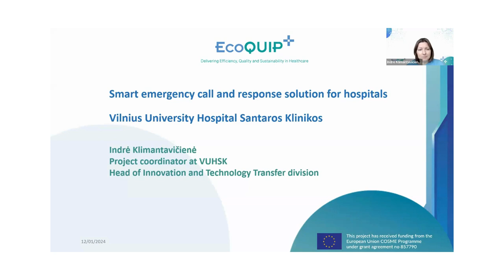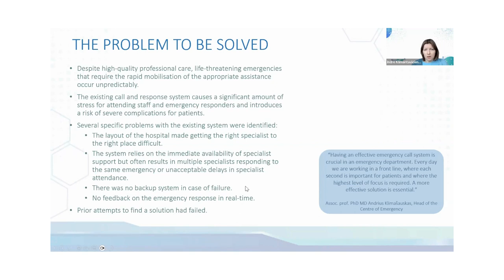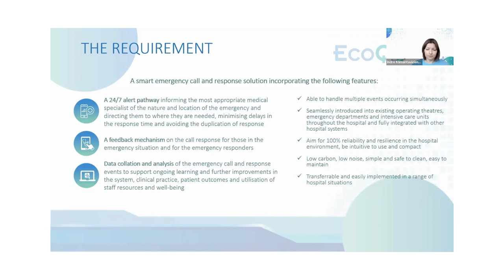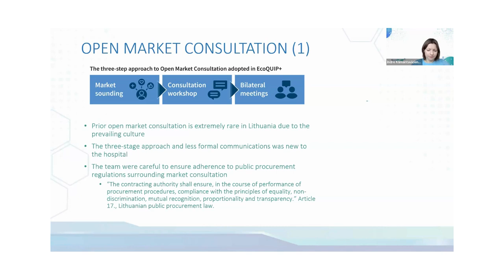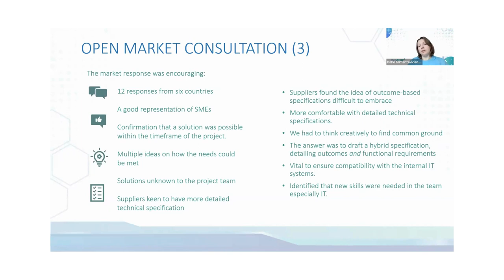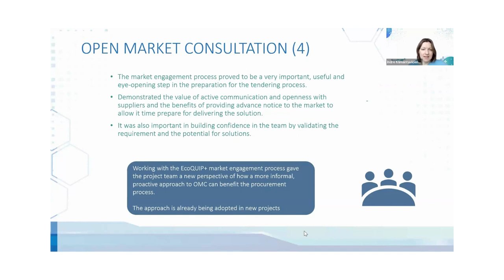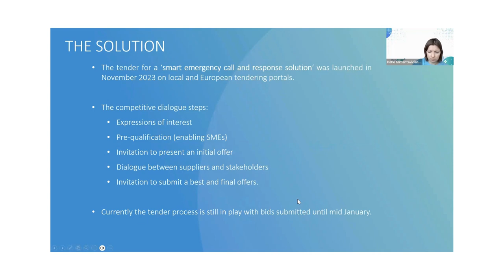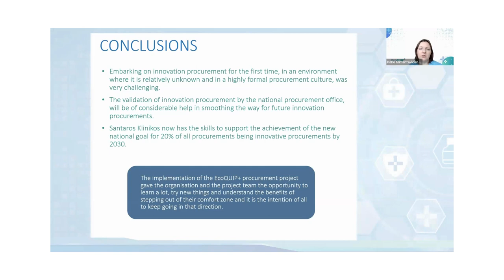Indre Klimantaviciene | Presentation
Presentation at EcoQUIP+ Final Event